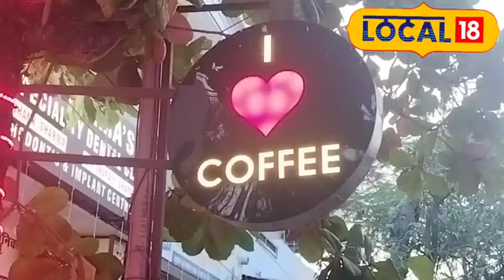World Cup 2023: Team India की जीत पर Fans को दिया ऐसा Offer की बढ़ गया वर्ल्ड कप का मजा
भारत अगर वर्ल्ड कप जीता है तो एजुकेशन सिटी कोटा के जवाहर नगर में स्थित द कॉफी बाय के ओनर पार्थ डालमिया ने अपनी कॉफी शॉप पर बाय वन गेट वन का ऑफर दिया है. किसी भी कीमत की कॉफी ले सकते हैं. हमारी शॉप कोटा के जवाहर नगर इलाके में द कॉफी बाय के नाम से है पूरा दिन स्टूडेंट और कोटा शहर वासियों को भारत के जीतने का सेलिब्रेट कॉफी बाय वन गेट वन पर किया जाएगा.

If India wins the World Cup, then Parth Dalmia, owner of The Coffee Buy located in Jawahar Nagar, Education City, Kota, has offered Buy One Get One at his coffee shop. You can have coffee of any price. Parth Dalmia told that if India wins the World Cup, then Buy One Get One offer will be given for a whole day in Education City Kota. Our shop is named The Coffee By in Jawahar Nagar area of ​​Kota. The students and residents of Kota city will be celebrating India's victory the whole day at Coffee By One Gate One.